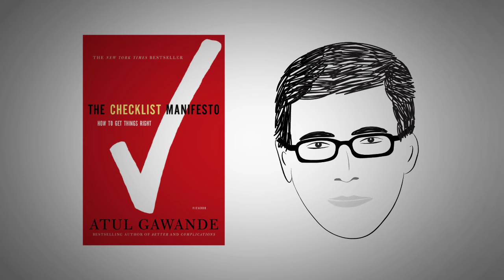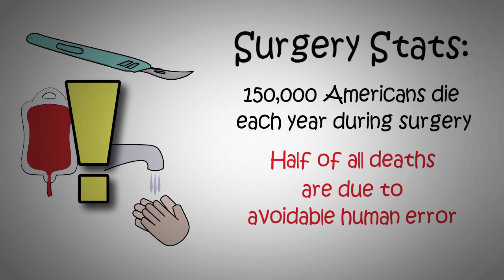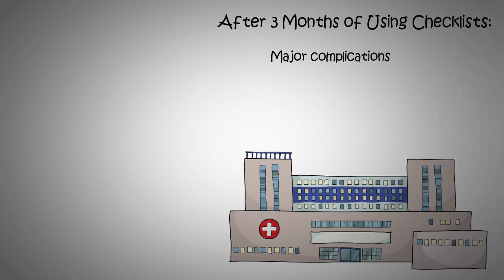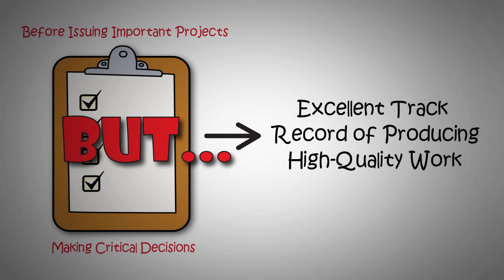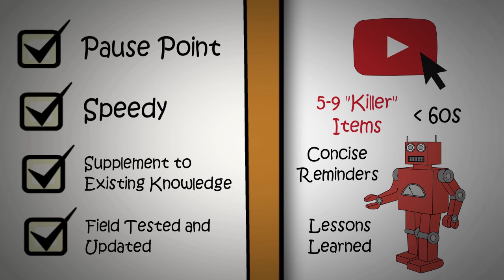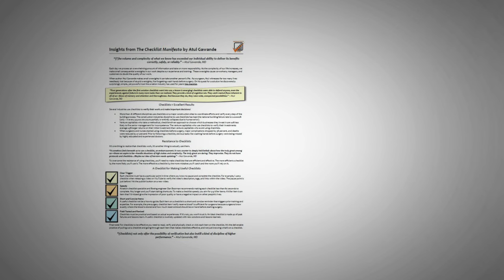The Habit of Top Professionals: THE CHECKLIST MANIFESTO by Dr. Atul Gawande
Animated core message from Atul Gawande's book 'The Checklist Manifesto'.